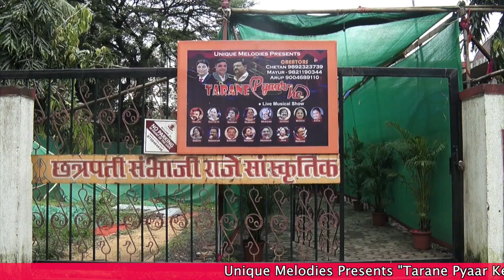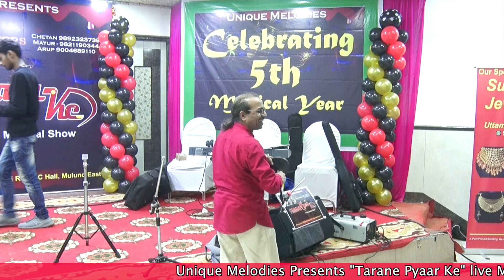Making Of UNIQUE MELODIES PRESENTS Tarane pyaar Ke, ORG-CHETAN, ARUP, MAYUR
UNIQUE MELODIES PRESENTS Tarane pyaar Ke Live musical Show on 21st august 2022 at sambhaji raje ac hall, mulund east mumbai. ,ORGANISERS- CHETAN, ARUP & MAYUR